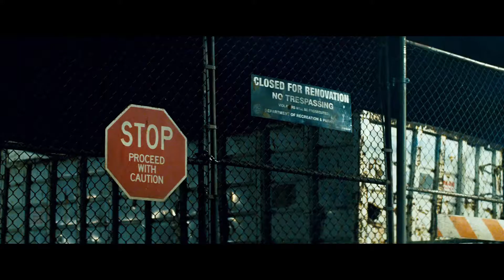Transformers 2007 The Autobots Arrival Part 1/2 Sam Meets The Autobots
Bumblebee takes Sam and Mikaela to meet Optimus Prime, Jazz, Ironhide, and Ratchet. Optimus explains the details of the situation, revealing if Megatron gained the AllSpark he would transform Earth's machinery into a new army and exterminate mankind.